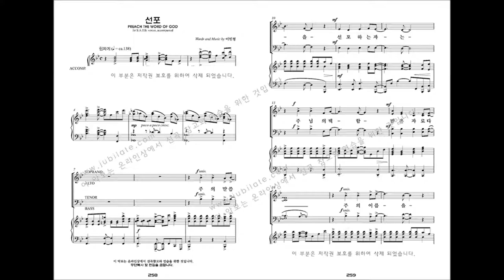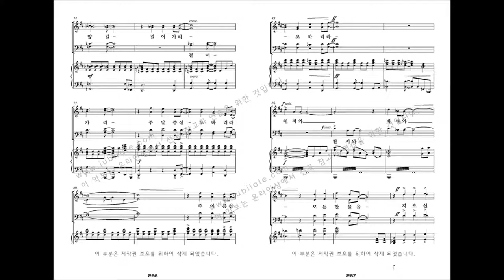[유빌라테 명품성가 33집] 27.이민형 '선포' - T